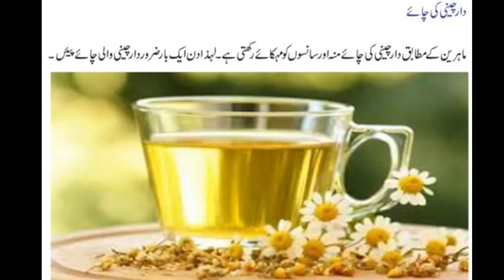Paon Aur Moo Ki Badboo Ka Desi Ilaj Paon Aur Moo Ki Badboo Door Karne Ka Tarika